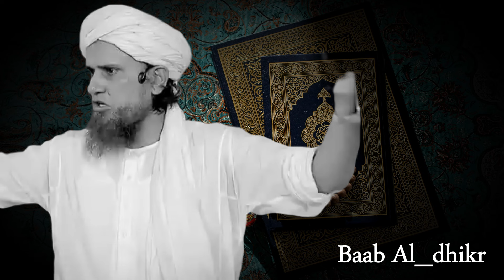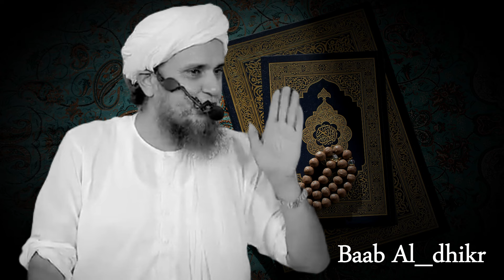Rishtedaar Mujh Par Jadu Tona Karate Hai | Jadu Ke Tod Ka Wazifa | Jadu Ka Ilaj | Mufti Tariq Masood